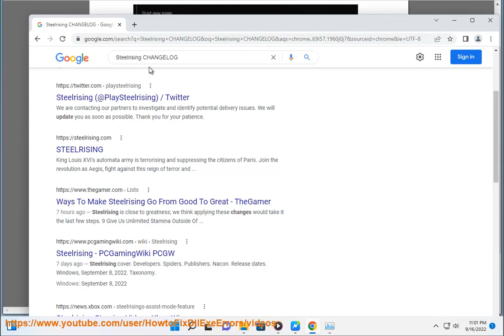Fix Steelrising achievements not unlocking if Assist mode is activated/enabled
Here's how to Fix Steelrising achievements not unlocking if Assist mode is activated/enabled.